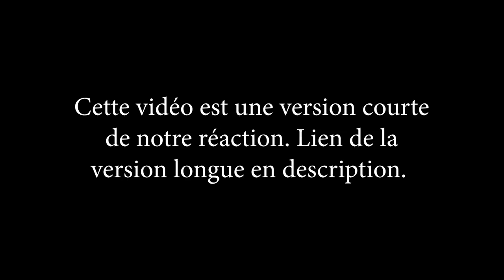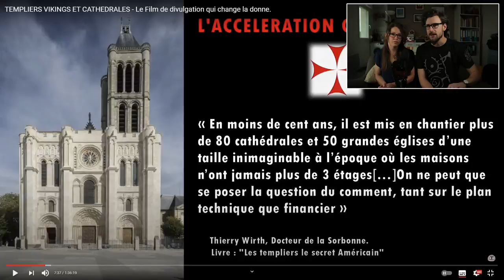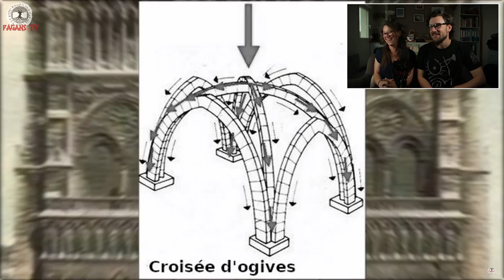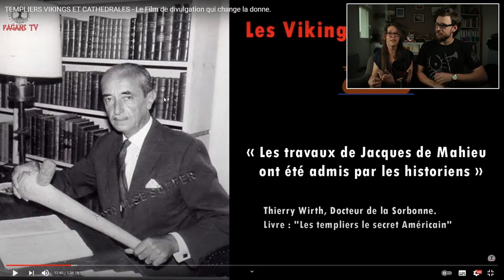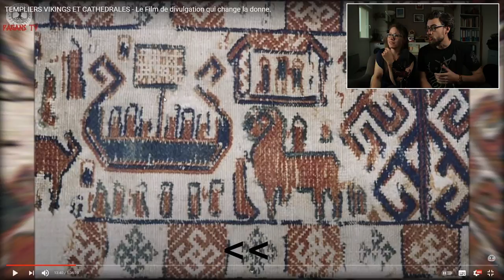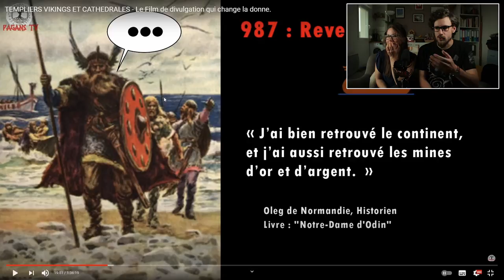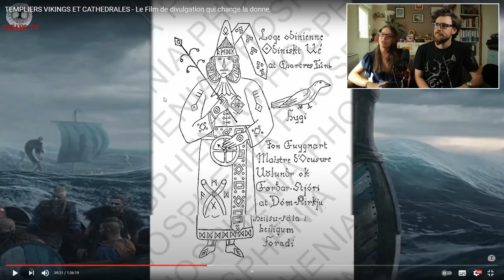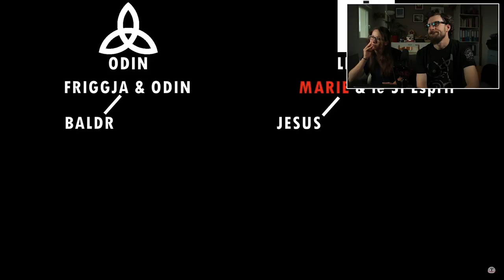Version Courte - Templiers Vikings et Cathédrales ou Le Biais de Confirmation - Réaction à Pagans TV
*Mode d'emploi de la section commentaire*
Si vous sentez qu'il est nécessaire de nous insulter car vous n'êtes pas d'accord avec nous, respirez un bon coup et rappelez-vous que nous sommes juste des inconnus sur internet. Ne pas être d'accord avec quelqu'un sur internet n'est pas un motif légitime d'insulte ou de menace. Nous serons heureux de discuter en commentaires avec ceux qui ont des arguments et des avis polis. Les commentaires haineux, agressifs ou contenants des insultes seront systématiquement supprimés et leurs auteurs signalés.

Aujourd'hui, on a essayé de regarder un "documentaire" de Pagans TV. Au programme : les templiers vikings, les cathédrales, et comment les vikings ont créé les civilisations d'Amérique du Sud. Du récentisme basé sur des sources douteuses. Je vous laisse découvrir !
Merci à Gabi qui m'a accompagné dans la réalisation de cette vidéo.
Ceci est la version courte de cette vidéo. Vous pouvez aussi trouver une version longue

- Pare-brise Rode Deadcat

C'est à dire que je touche une petite commission si vous achetez du matériel en passant par ce lien. Pour vous ça ne change rien, à part que vous aurez la satisfaction de m'aider à développer la chaîne. Merci !

Cadrage : Gabrielle Hansdottir et Tomi
Montage : Tomi